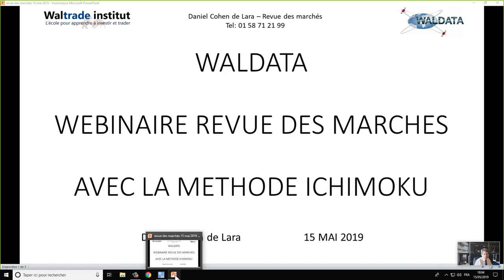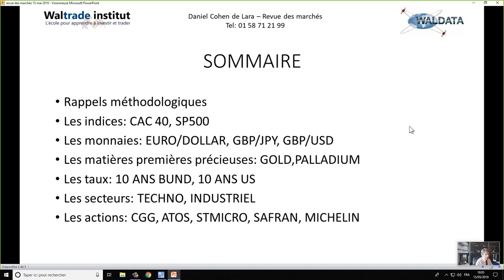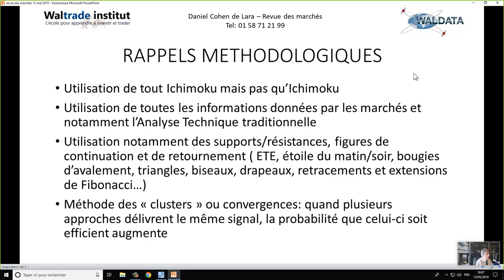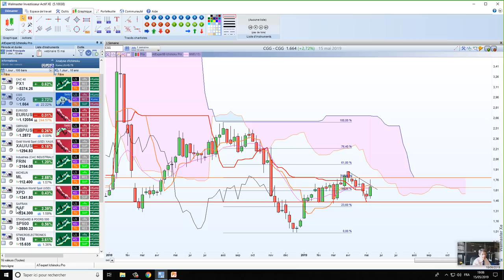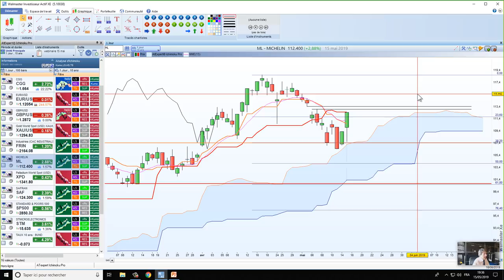Bourse et trading - Revue technique des marchés avec Ichimoku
🚀 Revue technique des marchés avec la méthode Ichimoku
Dans cette vidéo, vous découvrirez les stratégies de la méthode Ichimoku et des analyses sur plusieurs marchés boursiers.